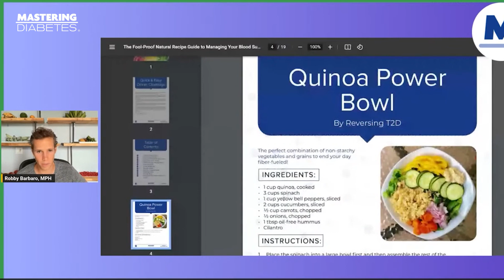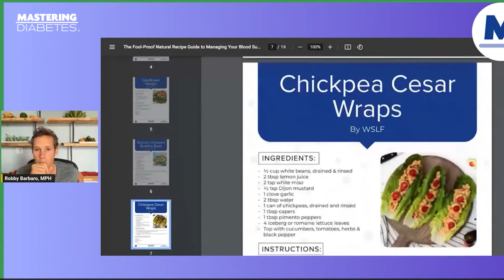What You Need to Know About Protein for Diabeties | Mastering Diabetes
Discover the truth about protein in plant-based diets in our latest video. Robby Barbaro unravels the myths and answers to the perennial question, "Where do you get your protein?" Learn about the risks of excess leucine from animal products and how whole plant foods offer a balanced nutrient profile. Dive into the science of amino acids and their impact on your health.

Join us in exploring the logical approach to protein intake and plant-based nutrition.